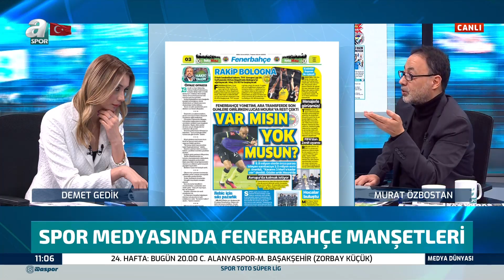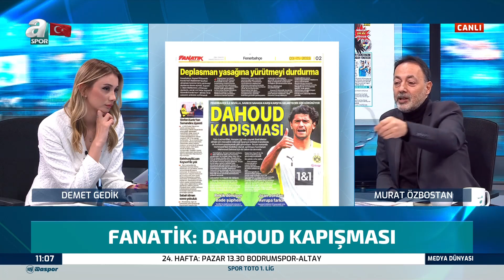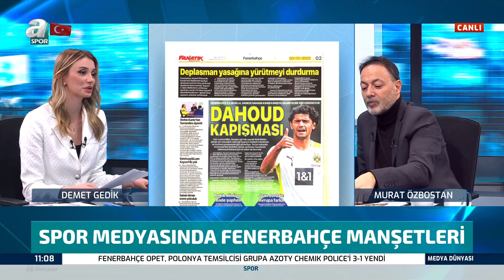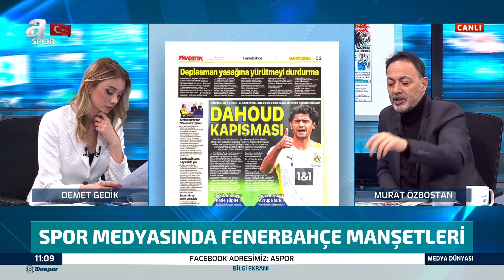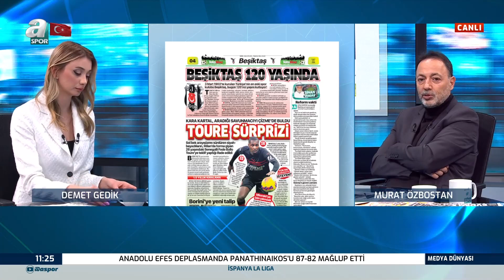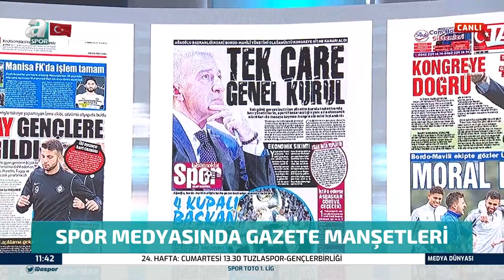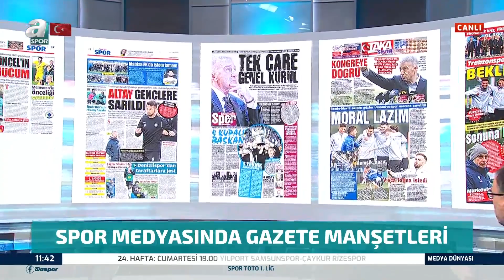Murat Özbostan: "Valencia Gibi Verimli Bir Oyuncuyu Fenerbahçe 1 Yıl Daha İkna Etmeli" / A Spor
Murat Özbostan: "Valencia Gibi Verimli Bir Oyuncuyu Fenerbahçe 1 Yıl Daha İkna Etmeli" / A Spor / Medya Dünyası Full Bölüm / 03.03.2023